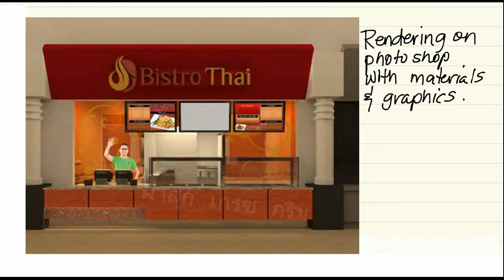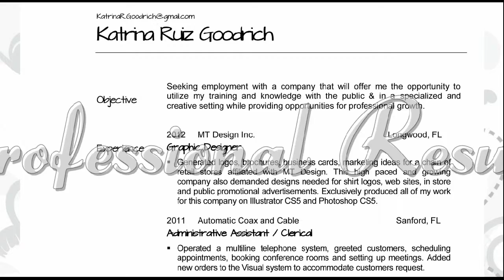graphic design portfolio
Hello, my name is Kat Goodrich & I am a designer from South Florida.
Daughter of an architect and coming from a long line of artist, I specialize
in creating one of a kind, Dynamic & beautiful graphics.  I have been designing
for 8 years and love every aspect of it.
I am a mom, wife, artist, entrepreneur, designer, developer and one crafty chick.
I love art and have been drawing since I was a little girl. My father
sat with me at restaurants as a child flipped over the paper place matt
and our imaginations took flight. I want to credit him for molding me to be
 the person I am today. As I started to grow in my art, moving my inspirations
from paper to digital was a big move.  So big that I want to conquer all design
technologies. I find myself learning something new every day as our world progresses
in the digital media.